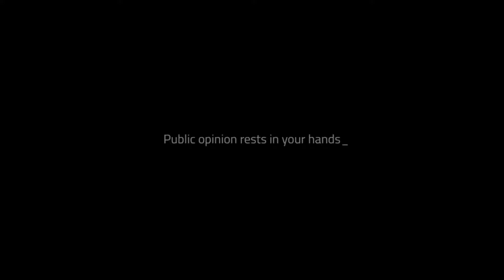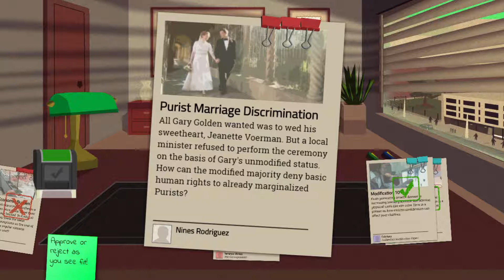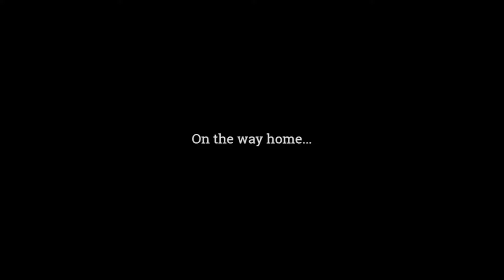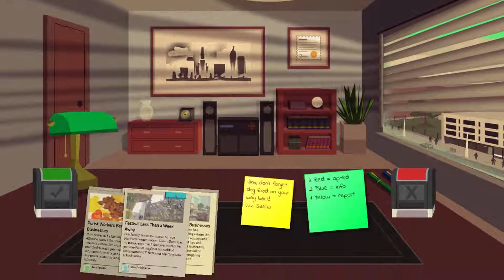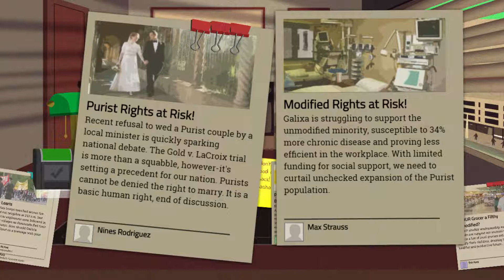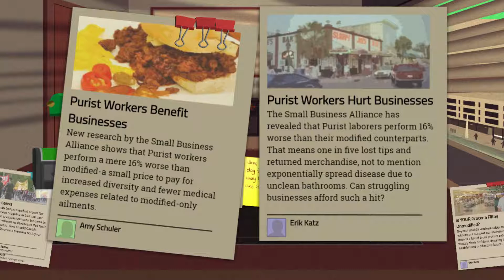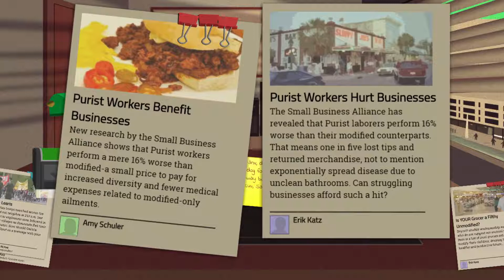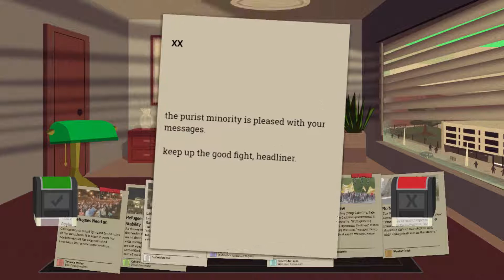READ ALL ABOUT IT! | HEADLINER #1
What should we print?